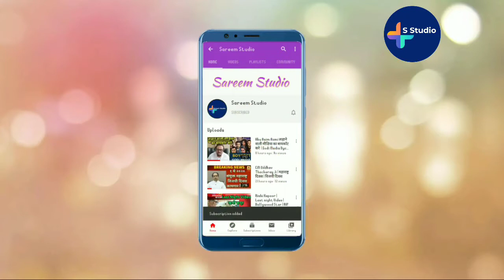Asaduddin owaisi on Tipu Sultan R.A | sher e hind | Sher Mysore